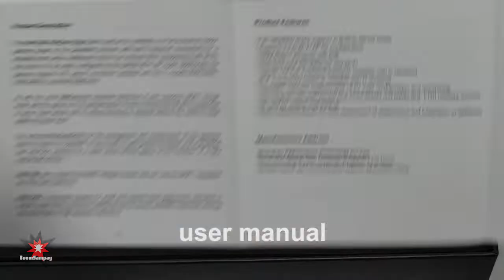Indoor LoRaWAN Gateway With LTE Capability? | RAK7268C WisGate Edge Lite 2 | ASMR Unboxing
We are back to our regular unboxing series and this time, we are unboxing a super techie item! This is a LoRaWAN gateway where you can send payloads from you Internet of Things nodes, and upload it to cloud! This one supports LTE capability aside from the usual WiFi connection!